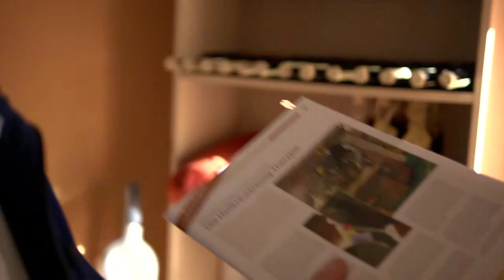Trailer "Aufbau und Entgiftung" mit Hendrik Hannes und Dr. Heinz Reinwald NEXWORLD.TV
Hendrik Hannes und Dr. Heinz Reinwald über Aufbau und Entgiftung des Körpers -- demnächst hier auf nexworld.TV

Regie/Produktion. Christian Köhlert MAYAMAGIK

Mitochondriopathien, Organerschöpfungen, chronische Entzündungen, Mangelzustände, aber auch traumatische Erlebnisse, teilweise schon aus Geburt oder Kindheit, können lebenslange Blockaden zur Folge haben und gezielte Therapien verhindern. Dabei spielen Streß und Streßbehandlung eine zentrale Rolle. Durch eine intelligente, nachhaltige Stoffwechselregulation kann nicht nur akuten Beschwerden entgegenwirkt werden. Sie bildet, zusammen mit geeigneten therapeutischen Maßnahmen auch die Basis für die Eindämmung oder Überwindung von chronischen, chronisch-degenerativen oder Multisystemerkrankungen.

Um eine differenzierte Multi-Regulation zu ermöglichen, bedarf es zunächst neben der allgemeinen Streßbewältigung der Beachtung der beiden wichtigsten Allgemeinfunktionen des menschlichen Organismus: der Sauerstoffversorgung und des Säure-Basen-Geschehens, welche in engem Zusammenhang mit der Toxinbelastung des Organismus stehen.

Die meisten Diäten und Stoffwechselprogramme haben fast ausschließlich die Gewichtsreduktion im Fokus. Im günstigsten Fall wird noch eine Regulierung des Hormon- und des Säure-Basen-Haushalts oder eine Darmsanierung oder eine Organanregung einbezogen. Unberücksichtigt bleiben häufig durch die Umwelt erworbene, in den Geweben eingelagerte Toxine, toxische Ausscheidung aus dem Parasitenstoffwechsel, Parasiten selbst oder die beim Nahrungsstoffwechsel anfallende Metaboliten, z.B. aus dem Proteinstoffwechsel.

In den letzten Jahren gab es neue und teilweise revolutionäre Entdeckungen zu Themen wie funktionale, entgiftende Ballaststoffe, Vitalstoffe und Antioxidantien, Bioverfügbarmachung von Wasser, Säure-Basen-Regulation oder die Neubewertungen von Proteinstoffwechsel oder physiologischer Darmflora. Diese neuen Erkenntnisse machen wir uns bereits mit dem ganzheitlichen Ernährungsprogramm dr. reinwald metabolic regulation® zunutze, welches in einem eigenen Seminar geschult wird.